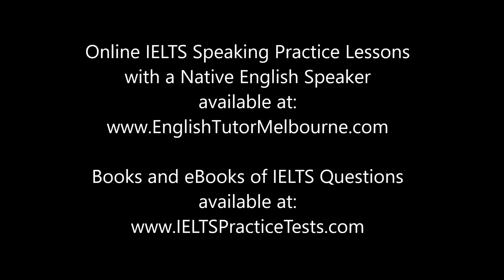IELTS Speaking Practice Test Questions Set #96. Tasks 1, 2, 3. English Exam Preparation Help Series.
Please read below while you're waiting for the ad to play through. :)

- IELTS Speaking. Academic and General Practice Tests Questions Sets 51-100. Based on Real Questions Asked in the Academic and General Exams.

Are you in Australia, New Zealand, or East Asia? Do you need someone to help you practice for the IELTS exam? Jason is in your time zone, and he can help you practice.

Or, if you're just looking for reading, writing and speaking practice tests books and ebooks to help you prepare for the IELTS exam at home, please

About this series of IELTS speaking videos:

These videos feature me reading questions to you. Pause the video, practice answering the question, then resume the video to continue to the next question. My videos are to help you prepare for a real exam by putting you personally in an anxious and challenging situation, just like the real exam. No answers are given in these videos as you lose marks if you memorise standard answers. It's up to you to create your own answers. If you don't practice for a real world situation, you're more likely to not get the band score that you need.

Practice makes perfect. There are now over 90 videos available for you to practice with. Start with video 1 and work your way through. I'd recommend practicing at least 20 videos before attempting the real exam for the first time. Then, if you fail that one, do 20 more.

For the best effect, don't watch or listen to the video until you're ready to answer the questions. You must be surprised by the questions so that you can have some feeling as to what the real test would be like.

Also, in the real exam, your answers should be as long as possible. Aim to talk for at least a minute, even if you think the examiner will interrupt you after 20 seconds. Get into the habit of making loooooooooong answers!

To help everyone, why not try and answer one of the questions in the comments? Use a comment box for each question. You could also reply to other comments with your own suggestions on how to answer the question chosen.

IELTS speaking tests are conducted in slightly different ways around the world. The real test is officially about 11-14 minutes. Unofficially, if your level is high (native), you may only be there for 10. Sometimes, the examiner may let things go a bit longer, especially if you ask questions about some of the questions. I've had one student have their exam interrupted by a fire alarm, while another's was sped up because the previous examinee had delayed things and the examiner wanted to leave on time. With over 800 testing centers in the world and thousands of examiners, anything can happen!

Also, don't expect a native English speaker. Even in English speaking countries many native English speakers don't want to do the job. (It doesn't pay that much! Actually it pays well per exam, but you usually only get weekend work, not enough to live by.) So, you're more likely to get someone who has advanced level English but doesn't speak it as a native. Don't let that put you off. All examiners have been highly trained, and there are standards in place so that anyone with great English can be an examiner. (In Australia, many of my students have said that their examiner has been from India.)

In the real test the examiner will probably do things like test his/her recorder to record you, hand you other materials, ask you questions more specific to you etc so please see these Youtube videos as another tool you can use to practice for your speaking test.

I hope you enjoy the videos. - Jason

P.S. If you're interested in reading fiction, especially written for ESL learners, check out